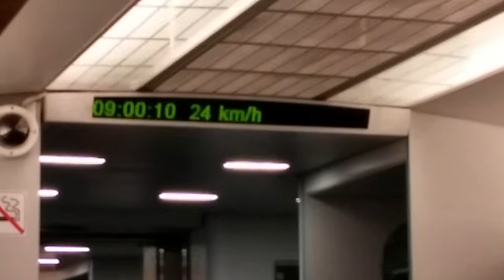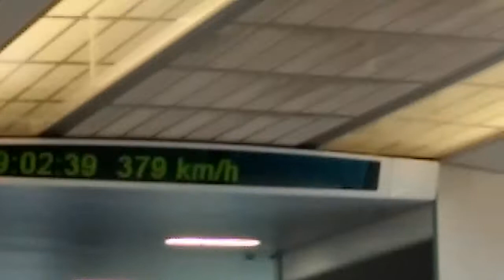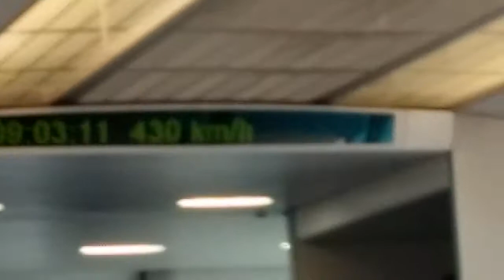275 MPH - Eight Minute Ride - Shanghai to Pudong Airport on Maglev Train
This was the first 'regularly scheduled' train to take passengers to 275 MPH. A thrilling ride and very smooth because it doesn't touch the tracks. Magnets hold it above the rails.